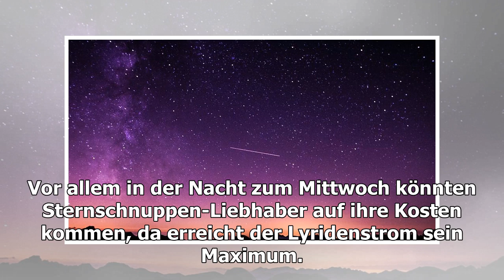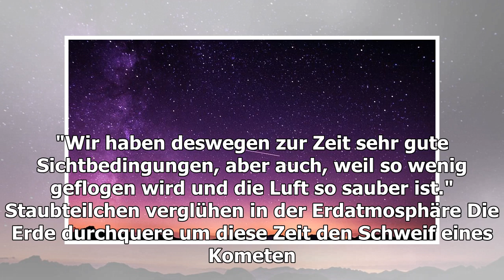Lyriden im April 2020: Gute Sicht auf Sternschnuppen in der Nacht auf Mittwoch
Offenbach/Berlin. Meist sternenklarer Himmel ermöglicht in den kommenden Nächten freie Sicht auf die Sternschnuppen der Lyriden. “Alle zwei Minuten könnte man eine Sternschnuppe s...